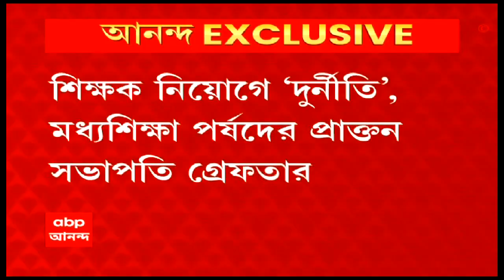Ekhon Kolkata Seg 1:‘স্পর্শ’ নিয়ে সংঘাত এবার গড়াল ব্যক্তিগত কাদা ছোড়াছুড়িতে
‘স্পর্শ’ নিয়ে সংঘাত এবার গড়াল ব্যক্তিগত কাদা ছোড়াছুড়িতে। শুভেন্দুর ‘ডোন্ট টাচ মাই বডি’ মন্তব্য, পাল্টা বেলাগাম আক্রমণে কুণাল। দুর্নীতি নিয়ে তৃণমূলকে আক্রমণে শুভেন্দু, পাল্টা বেলাগাম কুণাল। স্পর্শ-সংঘাতে শুভেন্দু অধিকারীকে বেলাগাম আক্রমণে কুণাল । ‘জ্ঞানবন্ত ছিলেনই না, ভূত দেখছেন শুভেন্দু অধিকারী’।‘পুরুষকে মহিলা দেখছে, মহিলাকে পুরুষ দেখছে শুভেন্দু’। শুভেন্দু অধিকারীকে পাল্টা তীব্র আক্রমণে তৃণমূলের রাজ্য সাধারণ সম্পাদক